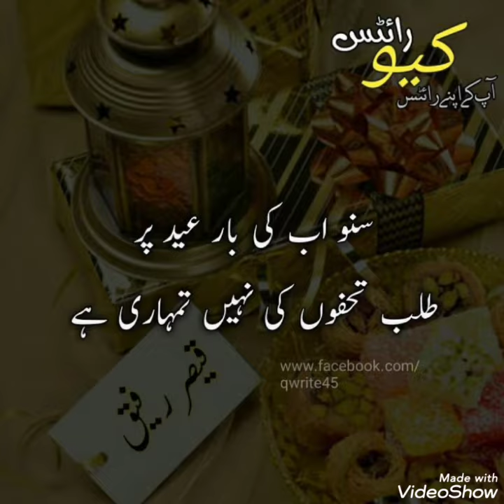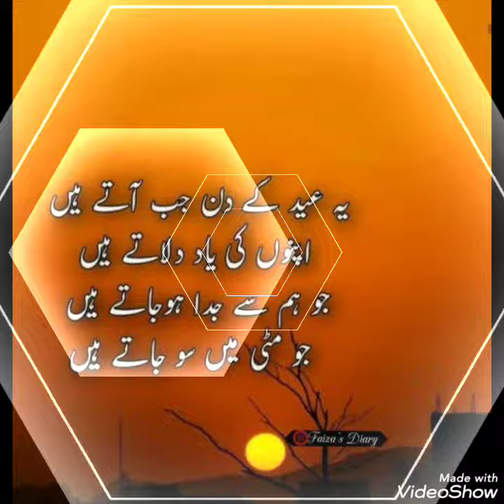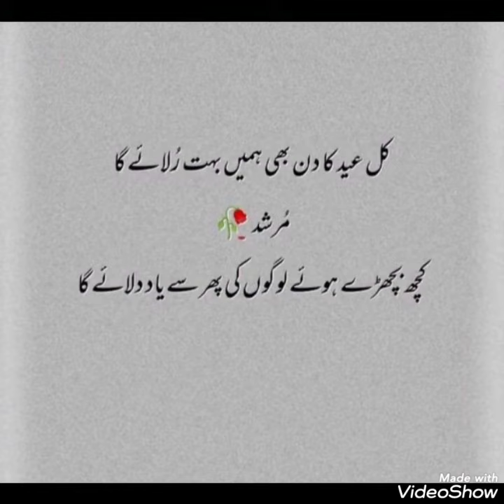Hear touching Eid poetry images || eid mubarak poetry || eid mubarak poetry dpz